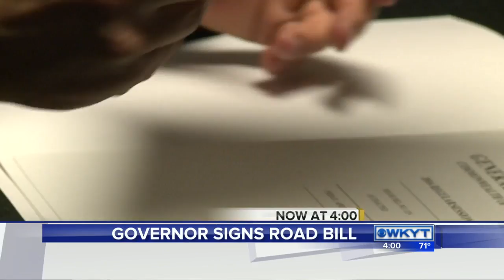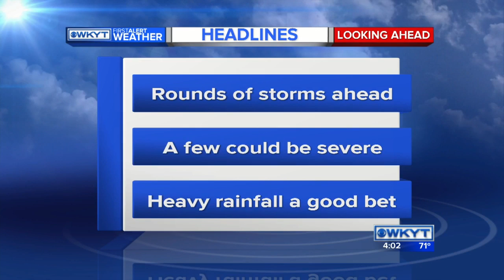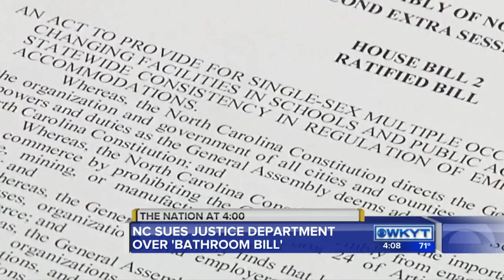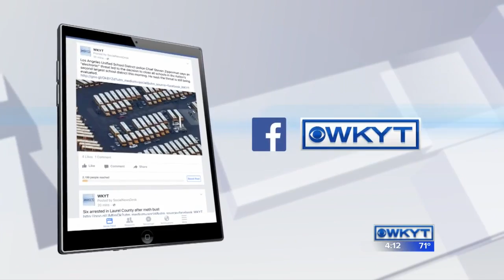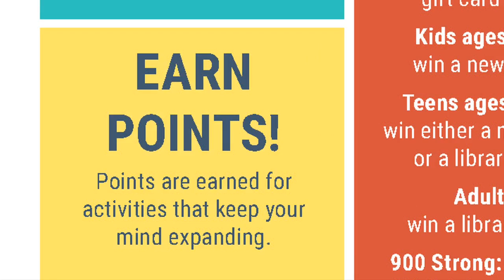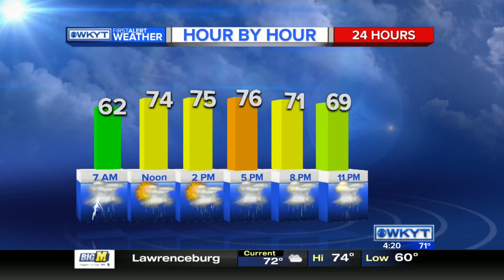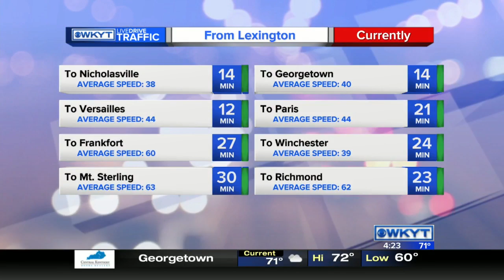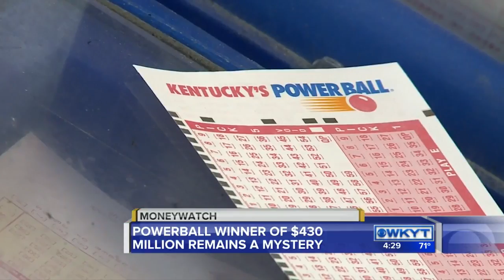WKYT News at 4:00 PM on 5-9-16